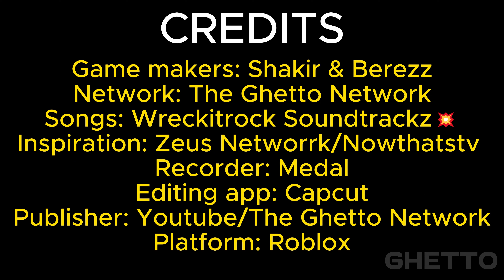BADDDIES TOKYO AUDITIONS | THE GIRLS THINK ITS EASY | PART 1 *VOICED*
🛑Social Media's🛑

If there is a copyright issue, or If I used a sond of yours and you would like me to take it down, please feel free to reach out to me through my tiktok, discord server, or roblox profile and we can talk it out. I appreciate it.

WHO DO YALL THINK WON THESE FIGHTS??? WHAT FIGHTS ARE NEXT?